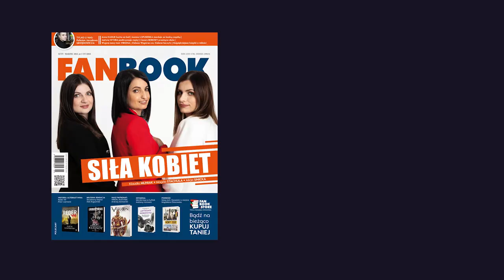Urszula Honek „Białe noce” – rozmowa.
W rozmowie z Tymoteuszem Milasem, Urszula Honek, autorka tomików poezji „Sporysz”, „Pod wezwaniem” i „Zimowanie” opowiada o swoim debiucie prozatorskim, zbiorze opowiadań „Białe noce”. Bohaterami książki Honek są mieszkańcy wsi Binarowa, w powiecie gorlickim. Zmarli, którzy nie odeszli w niebyt. Autorka oddając im głos, pokazuje jak płynna może być granica życia i śmierci.